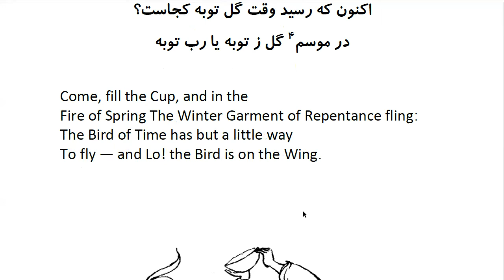Rubaiyat of Khayyam: In Farsi with English Translation - Part 6